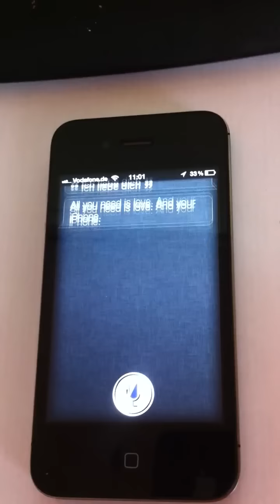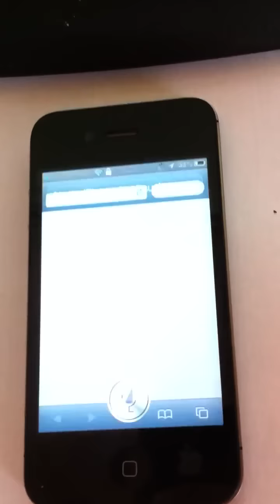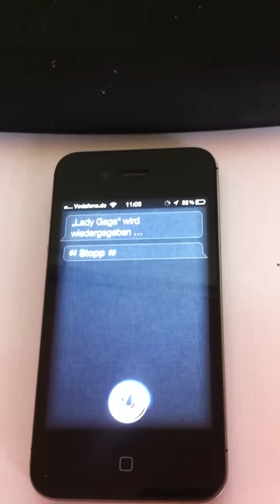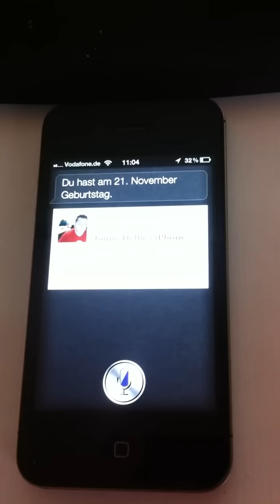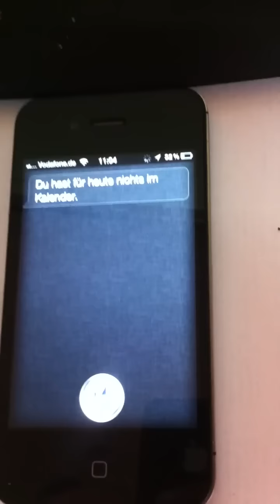iPhone 4s und Siri 002